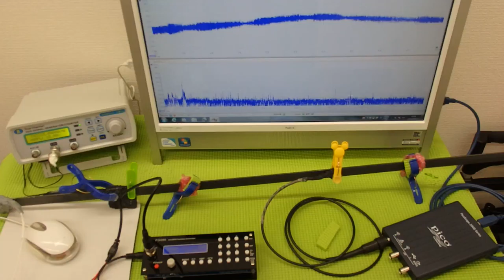表面弾性波を利用した、超音波制御技術 ultrasonic-labo